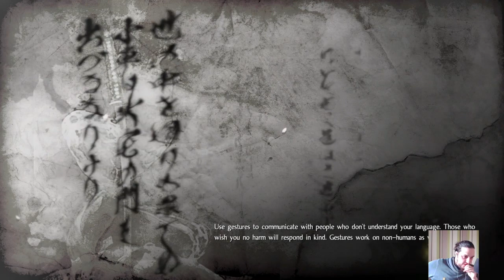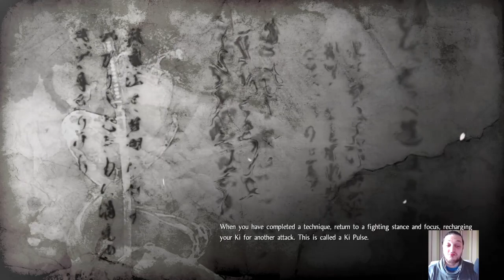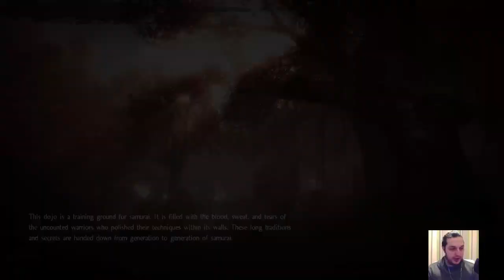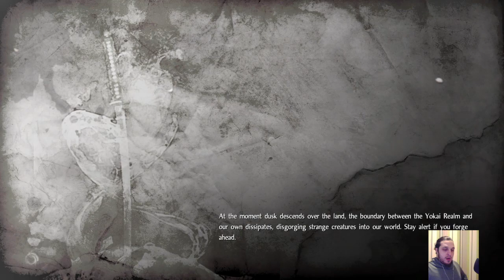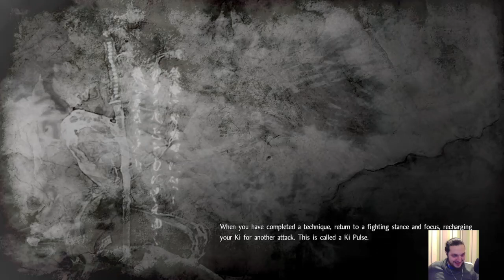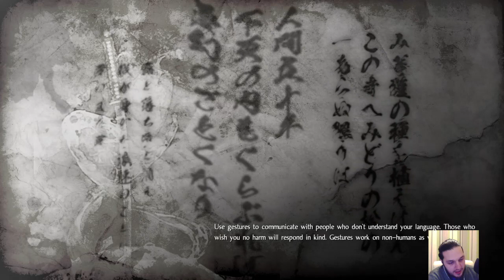...So I Played NIOH For The 1ST TIME EVER!! (2021) Pt 23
Ive never really played a soulslike game before except a tiny bit of Bloodborne which wasnt my thing so I thought lets give Nioh a try and see how we like it!

1st ever Play through of Nioh (2021)

Enjoy the stream and comment what game you want to see me play next!